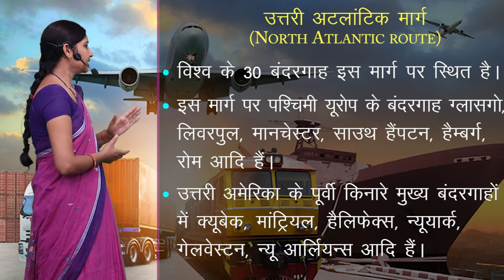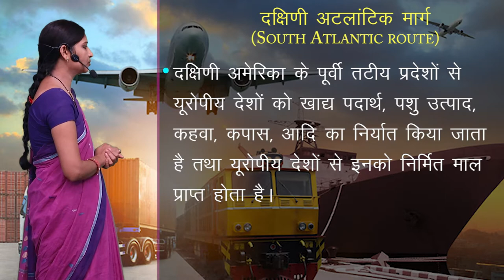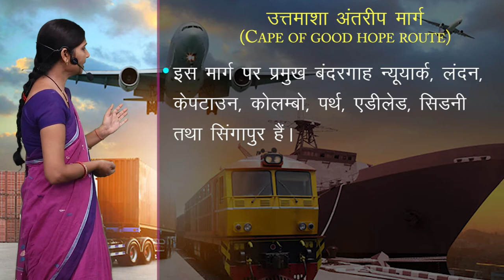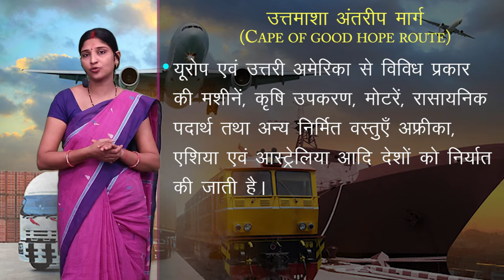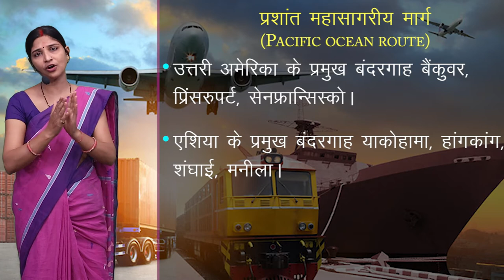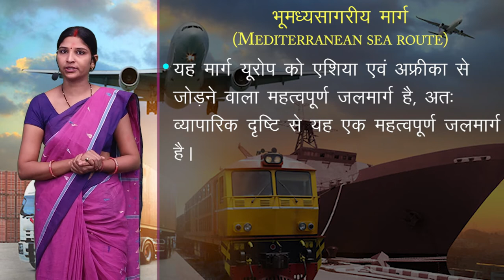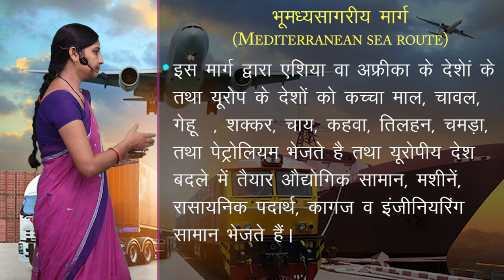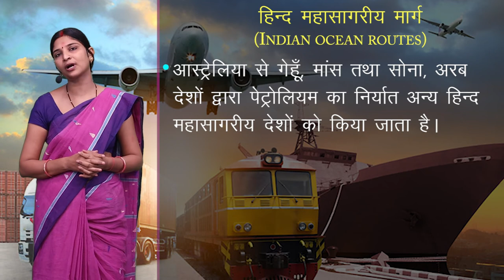CLASS 12th GEOGRAPHY | CHAPTER - विश्व में परिवहन , पारेषण , संचार एवं अंतर्राष्ट्रीय व्यापार